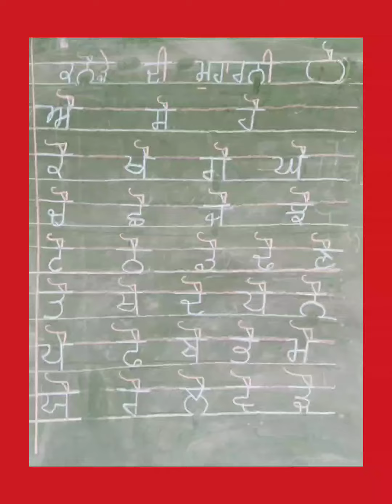ਪੰਜਾਬੀ:-ਮਾਤਰਾ ਕਨੌੜੇ ਦੀ ਮੁਹਾਰਨੀ ।